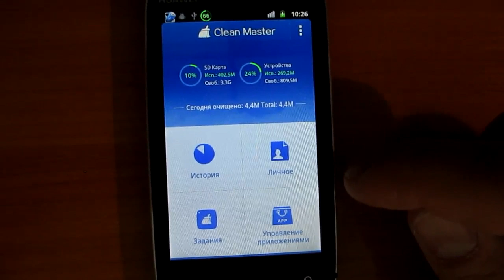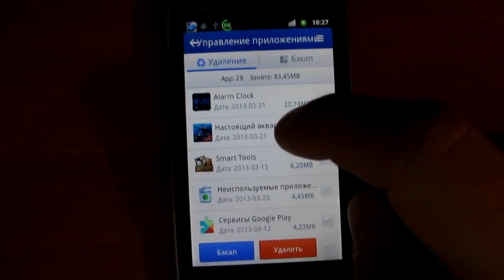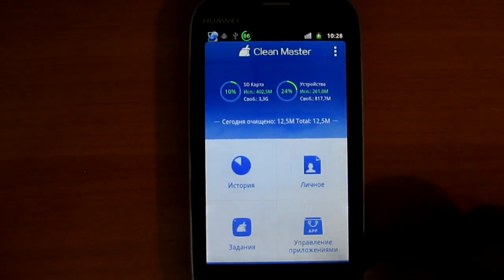Clean Master чистим смартфон от мусора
Описание
Мастер Очистки это все-в-одном приложение на андроиде для очистки кэша приложений, неиспользуемых и остаточных файлов, истории поиска, и удалении приложений. С помощью этого приложения Вы также можете Останавливать запущенные Задачи и освобождать ОЗУ для ускорения работы Вашего телефона и продлять срок службы батареи без предоставления прав суперпользователя.

Вот что Мастер Очистки может сделать для Вас

[Очистка Истории]
Очистка Истории поможет Вам удалить кэш и остаточные файлы легко и одним нажатием. На андроид устройствах кэш и остаточных файлов обычно накапливается около сотни Мегабайт и даже Гигабайт. Теперь Мастер Очистки превосходно очистит Ваш кэш и удалит остаточные файлы и Ваш телефон станет работать намного лучше.

[Конфиденциальность]
Конфиденциальность приложений имеет важное значение для каждого пользователя Андроида. Каждый раз когда Вы играете со смартфоном, он обращается к Вашей личной информации, включая СМС и ММС, данным браузера, поиску Google и т.д. Модуль очистки истории может удалять сообщения, а также очищать данные браузера, буфера обмена и историю работы других приложений, таких как Wechat, Whatsapp, Spotify, Pinterest, Line и т.д.